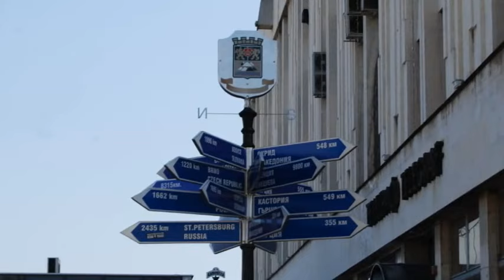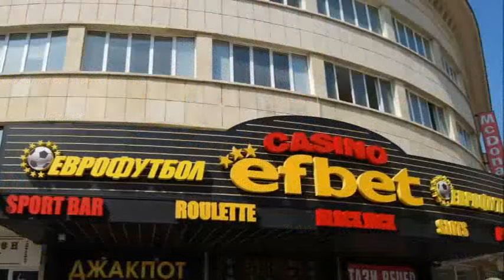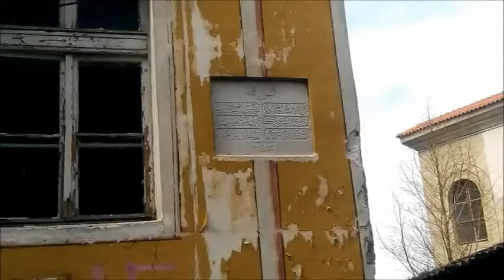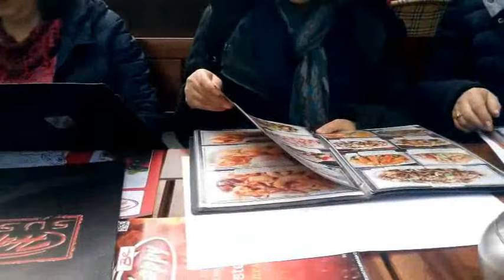BULGARİSTAN GEZİSİ 4 FİLİBE (PLOVDİV) 1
SONAY CAN Amatör Video klibidir.